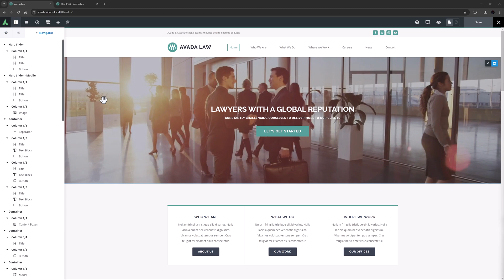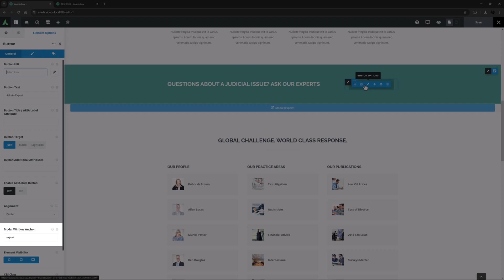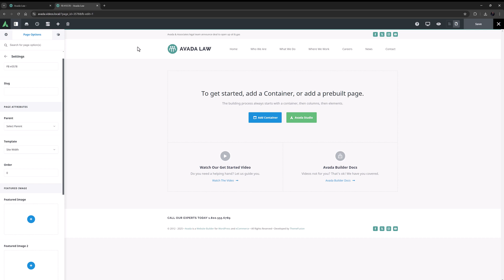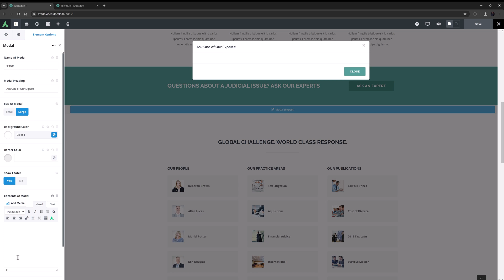How to Use the Avada Modal Element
This video tutorial demonstrates how to use the Avada Modal Element to display content in a popup window. This Element is hidden by default and can be triggered by a button or text hyperlink. The video walks through configuring the modal, including setting the modal width, background color, borders, and optional footer with close buttons.

The modal's content can include various complex Avada Elements, which can be easily handled using the Avada Builder and customized with Nested Columns for more advanced layouts.